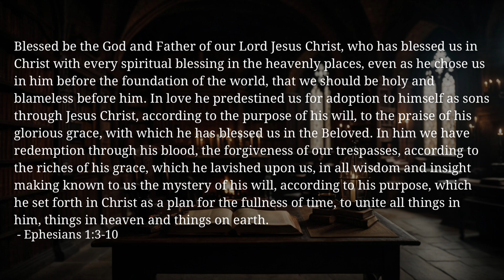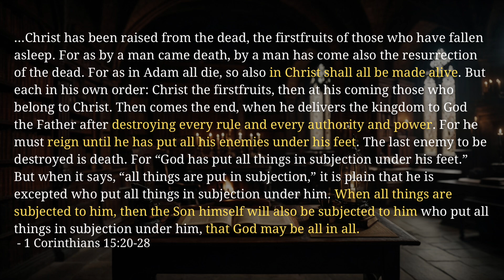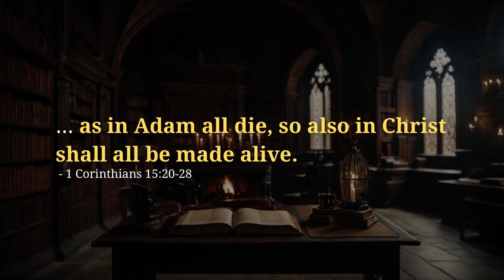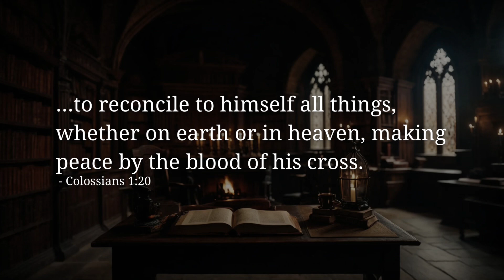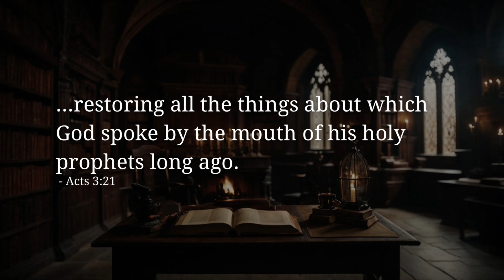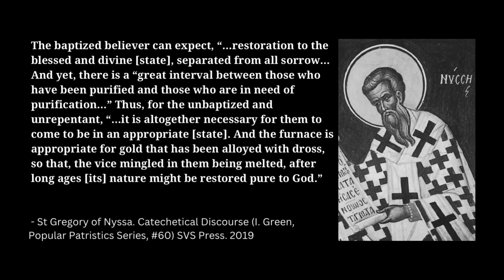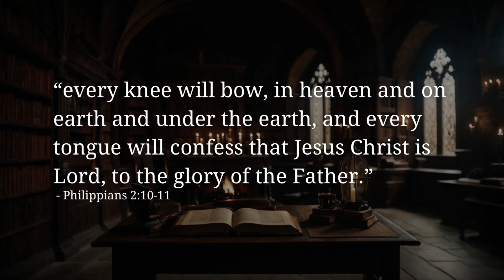Destiny: The Future According To Christian Universalism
Worldview Part 5: The Question of Destiny

What does the future hold according to Christian Universalism?

Do we have free will?

Is our fate determined?

Can we thwart God’s plan?

Matthew 25

1 Corinthians 15

Ephesians 1

The Orthodox Universalist Channel.

Discussing universal salvation. Following the universal King.